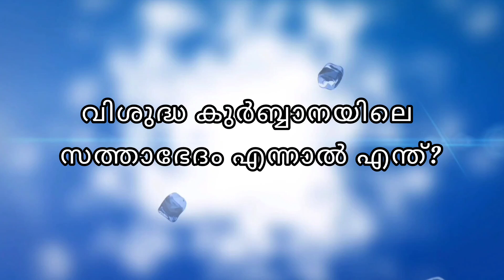വിശുദ്ധ കുർബ്ബാനയിലെ സത്താഭേദം എന്നാൽ എന്ത്? | The Nun on pulpit | Sr. Fasany CSC |Yes,Iam Catholic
The Nun on pulpit
വിശുദ്ധ കുർബ്ബാനയിലെ സത്താഭേദം എന്നാൽ എന്ത്?
Sr. Fasany CSC
Yes,i am catholic ministries

# മരണം
mariyan talks
motivational Mariyan speech
പരിശുദ്ധ അമ്മ